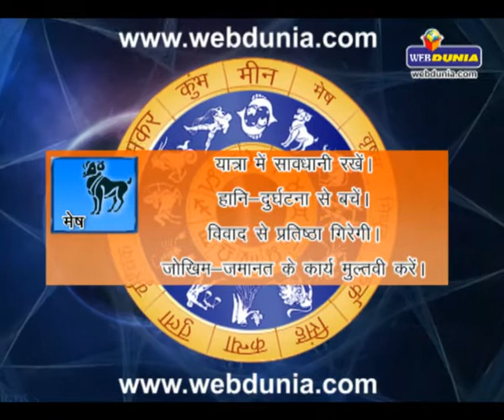Daily Horoscope - May 15, 2014 | दैनिक राशिफल - 15 मई 2014